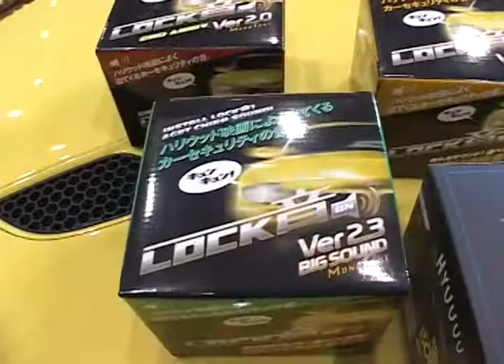LOCK音.mp4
オプション2　2011年3月号171ページ掲載

craftsman
LOCK音